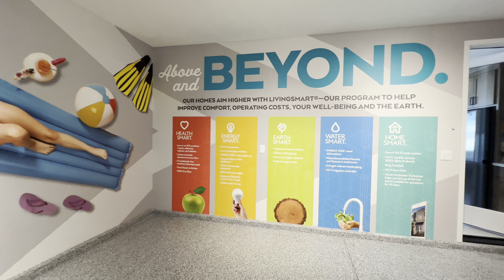THE CITRINE PLAN 2 | LAS VEGAS NV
THE CITRINE PLAN 2
By Tri Pointe Homes

Priced from $574,500 (as of 8/19/24)

2,557 Sq. Footage   |   3-4 Bedrooms   |   2.5-3 Bathrooms   |   2 Bay Garage   |   2 Story

• Address to impress—a spacious courtyard entry leads into an open foyer.
• What’ll it be? Get your workout on in your flex space + powder room, or give guests their own bedroom and bath.
• Next up: choose between a nifty command-center kitchen desk, or go for the hidden drop zone closet with built ins. (Not an easy choice.).
• Bookworms, teenagers, and work from home folks love the upstairs loft.